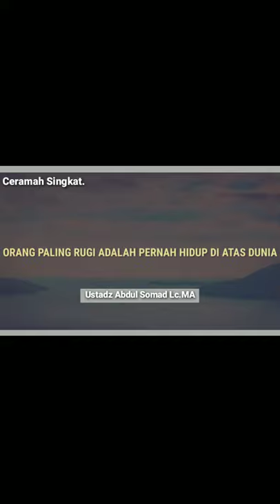SYAFAAT ORANG SHOLEH - Ustadz ABDUL SOMAD, (story WA)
Assalamu'alaikum.

Ceramah singkat ustadz Abdul Somad Lc.MA
Syafaat orang sholeh

Semoga bermanfaat..

story wa
story wa 1 menit
story islami
ceramah singkat
ceramah ustadz
ceramah agama
ceramah islam
ceramah terbaru
amalan amalan
hijrah
berubah menjadi lebih baik
story ceramah
kumpulan ceramah singkat
kajian islam
muhasabah diri
renungan diri
ceramah motivasi
ceramah hijrah
story snack video
story tiktok
story fb

story ceramah ustad
story ceramah ustadz abdul somad
story ceramah
kumpulan ceramah singkat
kajian islam
ceramah rumus dalam al-Qur'an saat gelisah,
ciri orangygditerimataubatnya
amalanorangdahulu
ceramahamalanmencintai al-qur'an
ceramahberbakti kepadaorangtua
ceramah malu tidak pandai membaca al-qur'an
ceramahtingkatkan taqwa